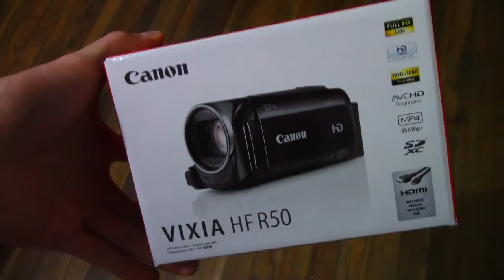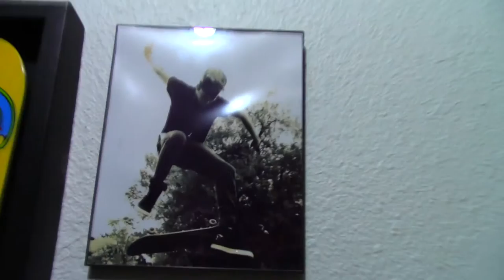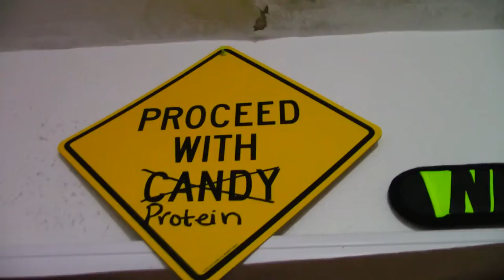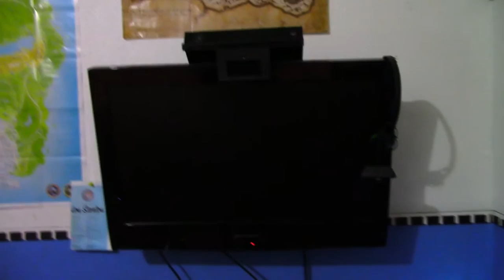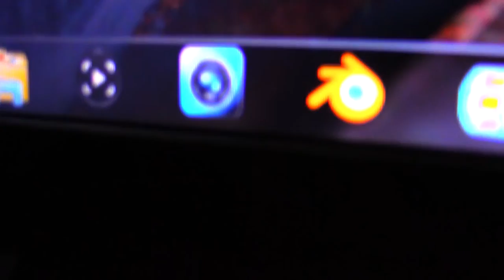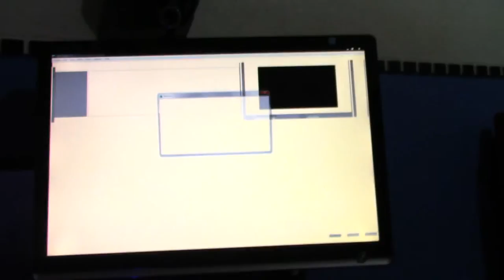MY 2015 GAMING SETUP!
Had no other ideas for a video today! But i decided to show you guys my 2015 Gaming Setup!

Amazon links to featured products:
Razor Kraken Pros:
Elgato Game Capture HD
Blue Snowball microphone
USB 13 PORT
LED Gaming mouse
Canon HF R50
Canon Powershot ELPH 340 HS

Other Clan members!
Randy/ ArCtic BOOM!
Damon/ ArCtic Snipes!

@Boombop9876Noa(Twitter) @ArCtic_Bananas49(Instagram)
Noa Smith(Facebook)